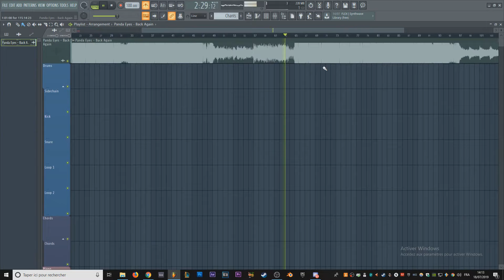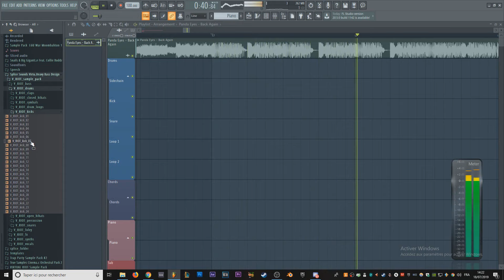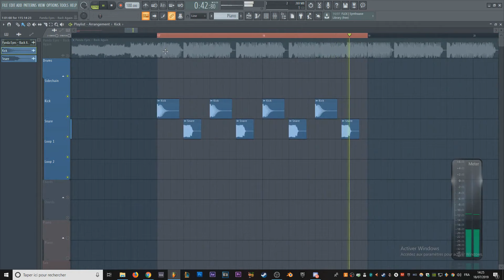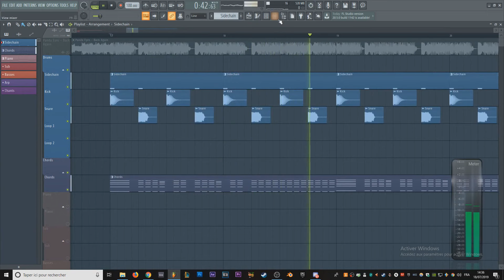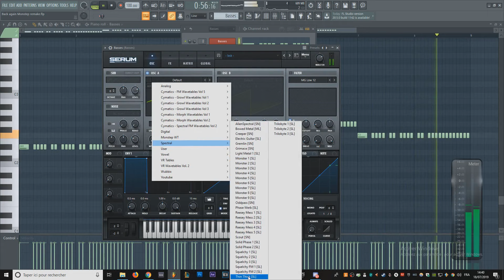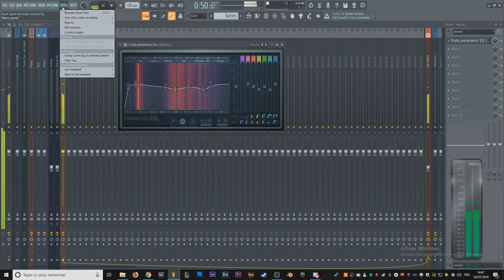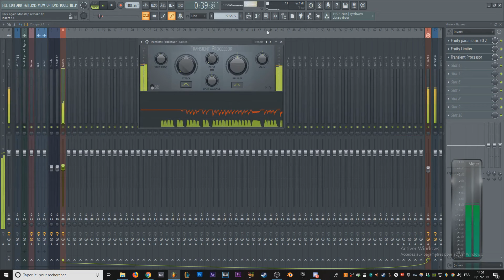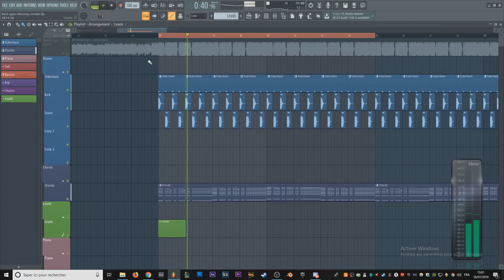Making Of: Back Again PART 1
Hello ! Here's the first part of the "Making Of", I wish I had a good internet to upload more than 30 mins :'(